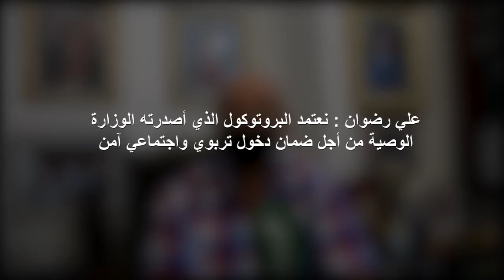علي رضوان : نعتمد البروتوكول الذي أصدرته الوزارة الوصية من أجل ضمان دخول تربوي واجتماعي آمن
علي رضوان رئيس جمعية آباء وأصدقاء الأطفال المعاقين ذهنيا بالدار البيضاء، يؤكد حرص الجمعية على اعتماد  البروتوكول الذي أصدرته الوزارة الوصيةمن أجل  ضمان دخول تربوي واجتماعي آمن.